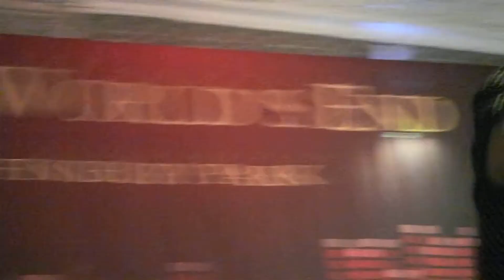JENNIE BELLESTAR MATTHIAS - HEADLESS CHICKEN